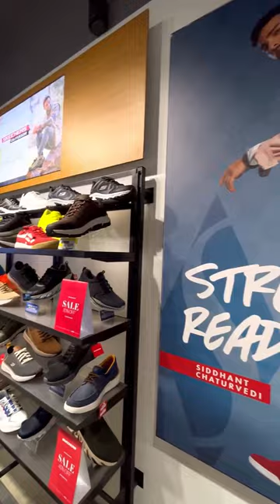Skechers | Pacific Mall-NSP, Pitampura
Step into a world of fashion and comfort with Skechers! Available at PacificMallNSPPitampura, kyunki yahan FeelAlagHai.